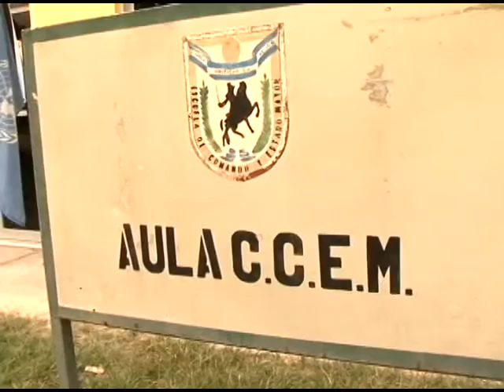ECEM Realizó Ejercicio de Operaciones de Mantenimiento de Paz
La Escuela de Comando y Estado Mayor realizó el ejercicio de operaciones de paz, dirigido a oficiales con el grado de Mayor, a fin de fortalecer conocimientos que serán puestos en práctica en el desempeño de sus funciones, el cual tuvo una duración de una semana.